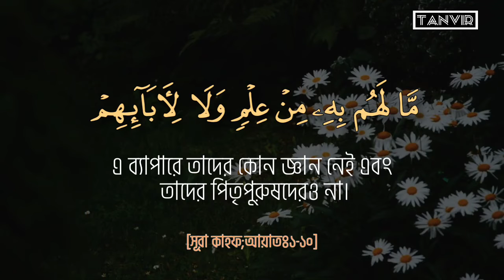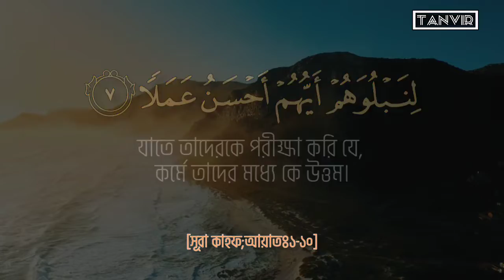Surah Al Kahf (With bangla translation)|| Verses:--01-10|| Abdallah Humeid|| সূরা আল কাহ্ফ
This is a channel of recitation and meaning of Surah/verses from the holy Quran.

Thank you very much. Keep me in your prayer.🤲

To keep connected with me.